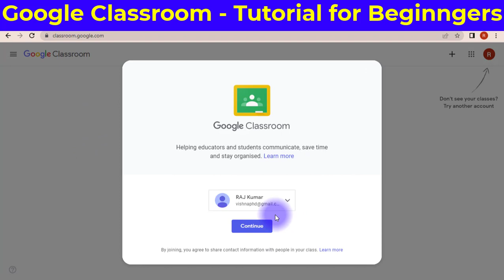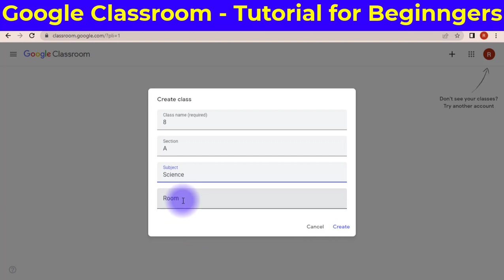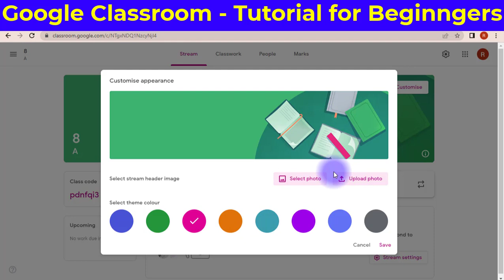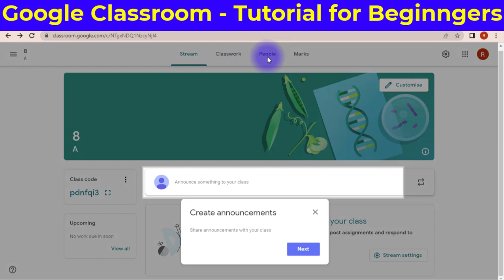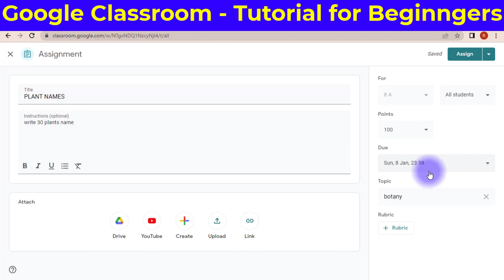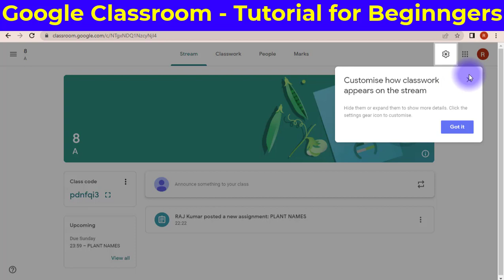Google Classroom Tutorial for Beginners - Create classroom & Assignment